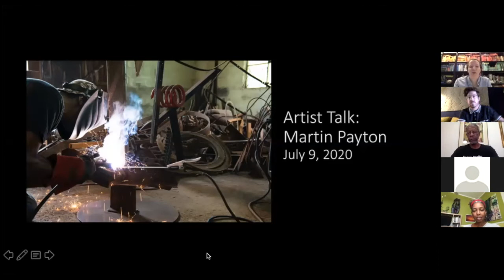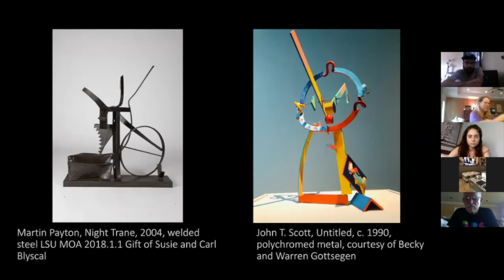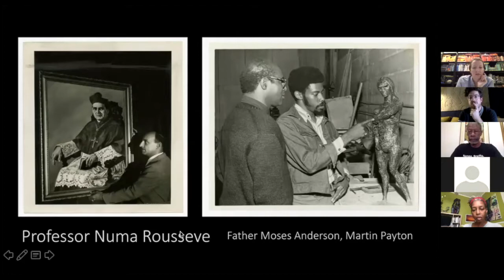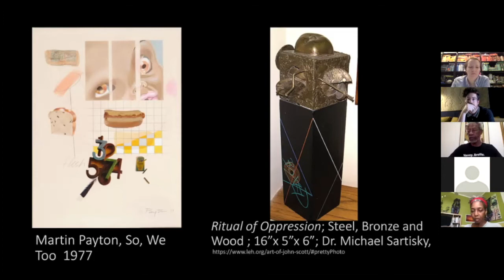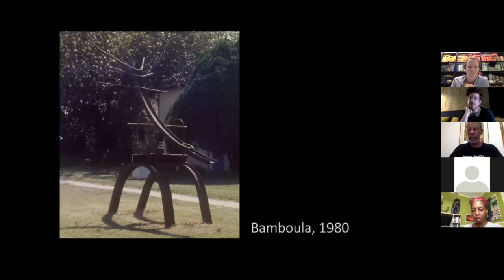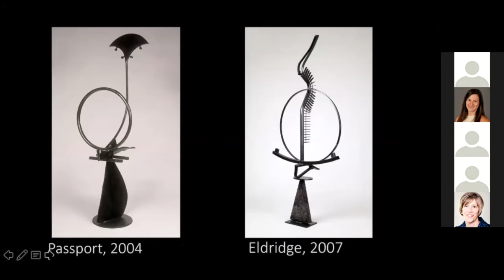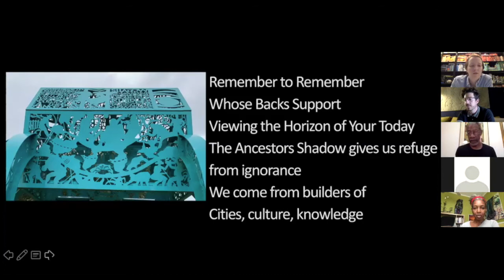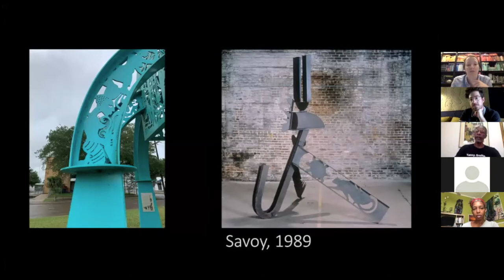Summer 2020 Artist Talks: Martin Payton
Artist Talk with Sculptor Martin Payton  //  July 9th at 5:30 p.m.

To kick off our Summer 2020 Artist Talk Series, Baton Rouge artist Martin Payton will be speaking about his sculpture and sculpture by his friend, mentor, collaborator artist John T. Scott. Together they created the Spirit House Project in 2002, a public art sculpture located at DeSaix Circle that celebrates the contributions of unnamed African Americans to the building and culture of New Orleans. Payton and Scott have works currently on display at LSU MOA in Art in Louisiana: Views into the Collection and Living with Art: Selections from Baton Rouge Collections.